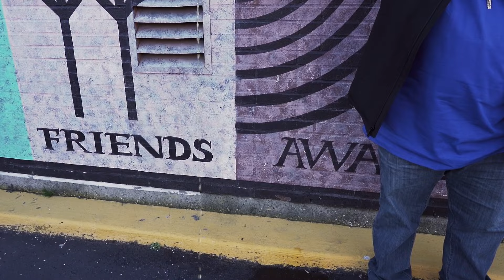Westcoast Stone - LOST 2 DA STREETS ft. ART B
Music video for LOST 2 DA STREETS ft ART B performed by Westcoast Stone.